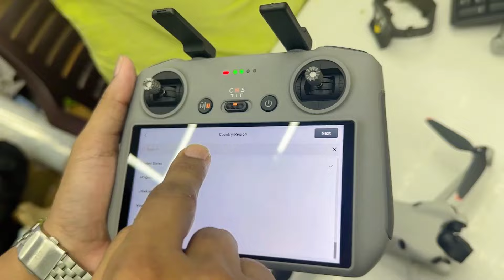Finally Drone কিনে ফেললাম তাও আবার ভেঙে গেল😔 | Baby Najnin | Unboxing Drone Camera Video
𝐋𝐢𝐤𝐞 𝐭𝐡𝐞 𝐯𝐢𝐝𝐞𝐨 𝐢𝐟 𝐲𝐨𝐮 𝐥𝐢𝐤𝐞 𝐢𝐭, & 𝐬𝐡𝐚𝐫𝐞 𝐭𝐨𝐨.
-𝐀𝐥𝐥𝐚𝐡 𝐡𝐚𝐟𝐢𝐳
- 𝐁𝐚𝐛𝐲 𝐍𝐚𝐣𝐧𝐢𝐧
𝐂𝐨𝐧𝐭𝐚𝐜𝐭 𝐰𝐢𝐭𝐡 𝐁𝐚𝐛𝐲 𝐍𝐚𝐣𝐧𝐢𝐧